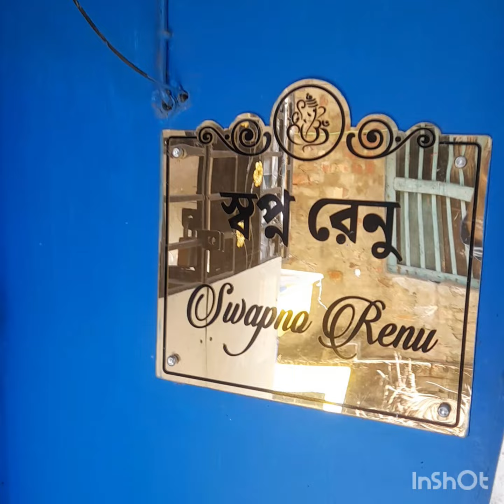120. N - KALIPUR - Dankuni ( Fully Merbal ) House sale. Price - 30 Lakh. M - 8910307548.